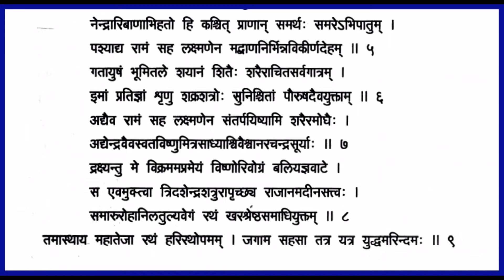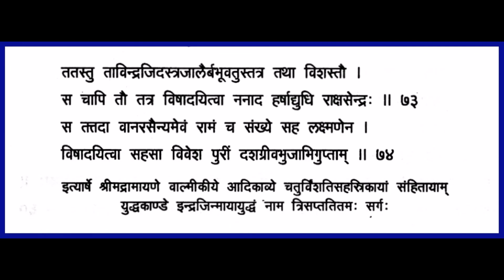Shrimad Valmiki Ramayanam - Chapter73 Yuddha Kandam Recitation with lyrics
Seeing Ravana, his father looking lamented after hearing the death of Ravana's sons and brothers, Indrajit promises to destroy Rama and Lakshmana. He sets out, for the battle, accompanied by his army. After reaching the battle-field, Indrajit performed a sacrificial ritual there, duly making an oblation to the fire. After performing the sacrificial rite, Indrajit goes himself invisible into the sky. Indrajit then showers multitude of arrows towards the monkeys and the monkeys lose their consciousness. Indrajit tears asunder principal monkey-warriors by his maces and arrows. Then, he rains a multitude of arrows of Rama and Lakshmana. Rama says to Lakshmana that he along with Lakshmana can act as thought they fell unconscious, so that Indrajit can return to Lanka, boasting of his laurels of victory. Grievously hurt on the battle field by the missiles of Indrajit, Rama and Lakshmana along with the whole army of monkeys fell unconscious.
For Sundarakandam, I have followed the book published by Sri Ramakrishna Math, Mylapore Chennai 600004 - original Sanskrit with English transliteration by Swami Tapasyananda.

For all other Kandams, I acknowledge with thanks the kind support extended by Sri Vigneswara Venkateswara Trust to enable us publish the script in line with the recitation.Kindly contact them on phone 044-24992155 to order your copy of the  Shrimad Ramayanam book.